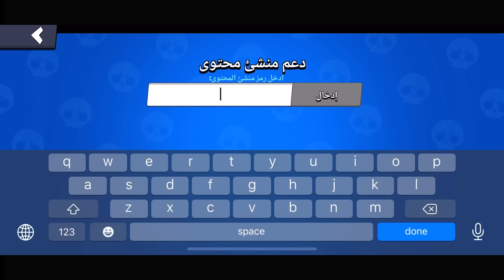روتيني الصباحي مع طفلين⛅️🤦‍♀️ (جناااان)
اصالة انس مروة و اصالة | انس و اصاله |روتينا الصباحي مع البيبي الجديد!! 😂

كود: ANAS
# BrawlStar